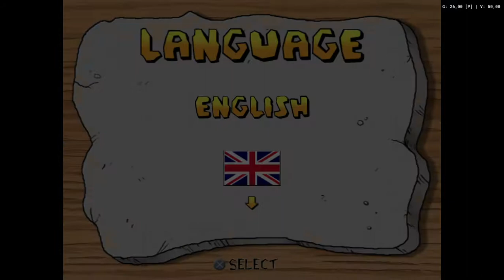Los Picapiedra Piedradura Racing (Español) de Playstation 2 con el emulador PCSX2. Gameplay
Los Picapiedra Piedradura Racing (en inglés The Flintstones Bedrock Racing) es un juego de carrera estilo Mario Kart ambientado en la famosa serie televisiva de los 60 donde podrás escoger a los personajes de Los Picapiedra (Pedro, Vilma, Pablo y Betty)